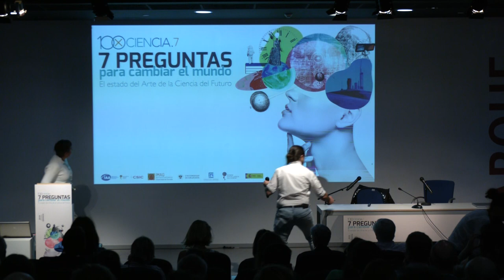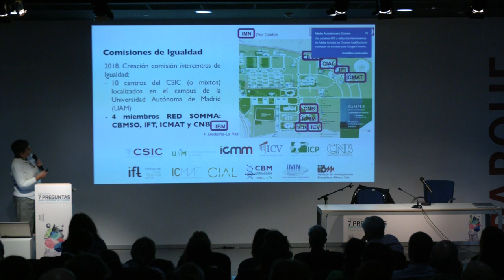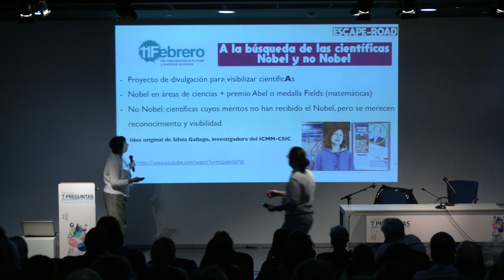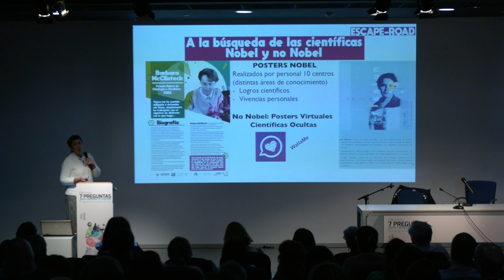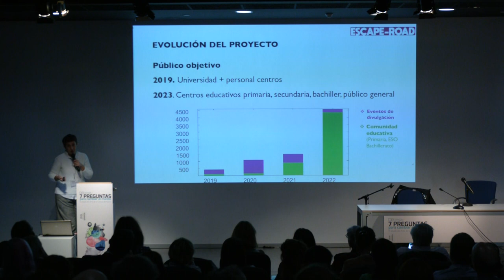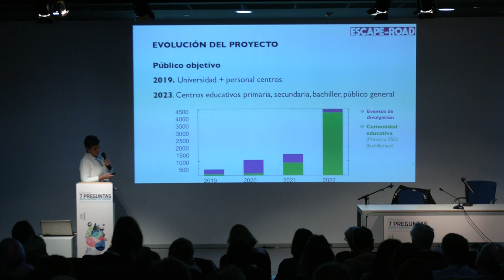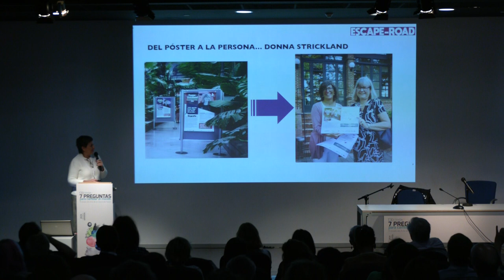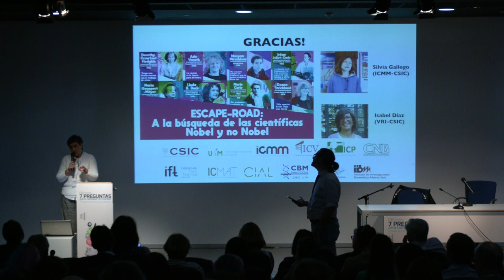Contar la ciencia con excelencia: Scape Road - Susana de Lucas (CNB)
Susana de Lucas (CNB) comparte el proyecto  SCAPE ROAD A la búsqueda de Científicas Nobel y no Nobel.